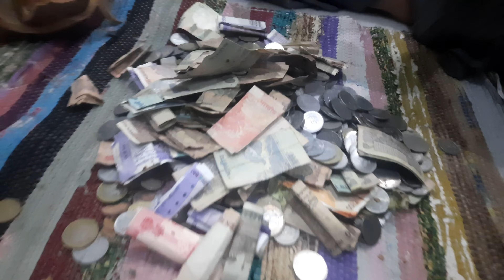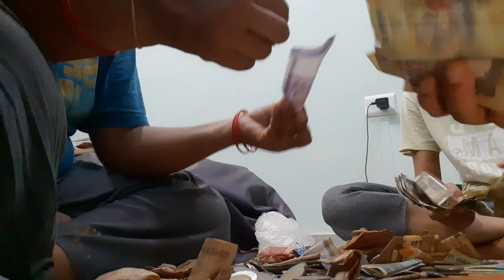kiyaansh ki 1 se 5 saal tk ki free kmayi😀😀😀